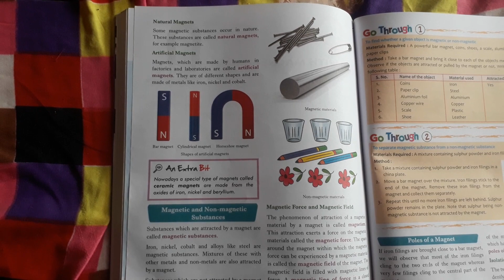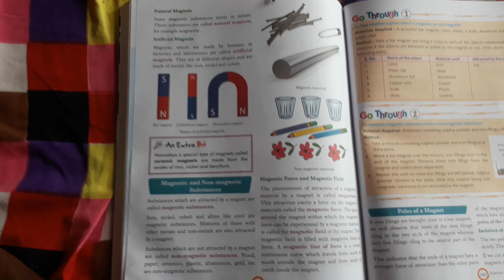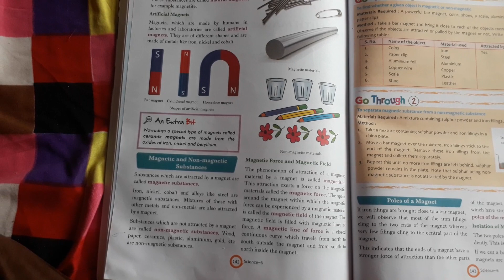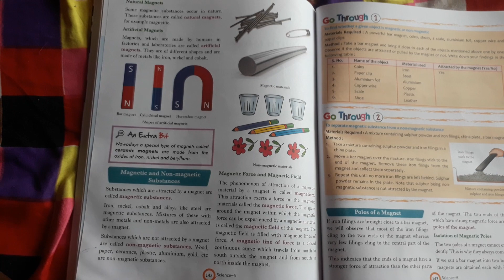Science-class 6 - ch -13 fun with magnet(2)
History of magnet,